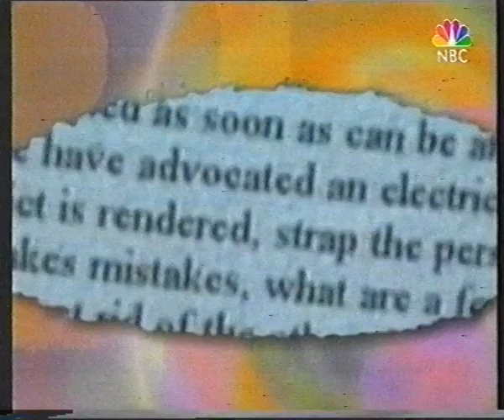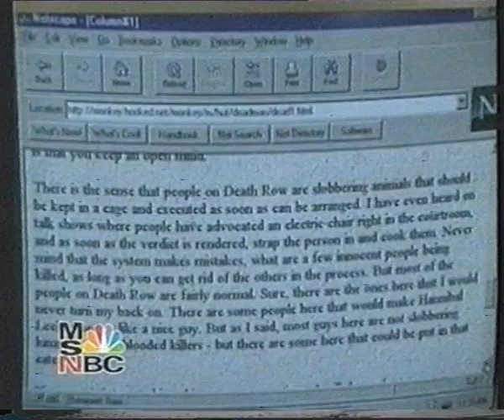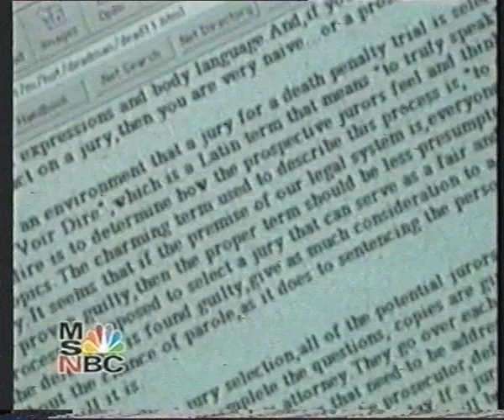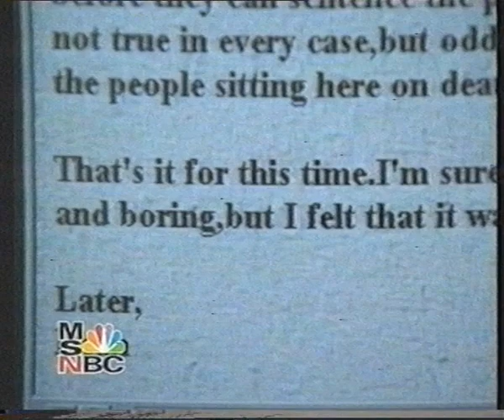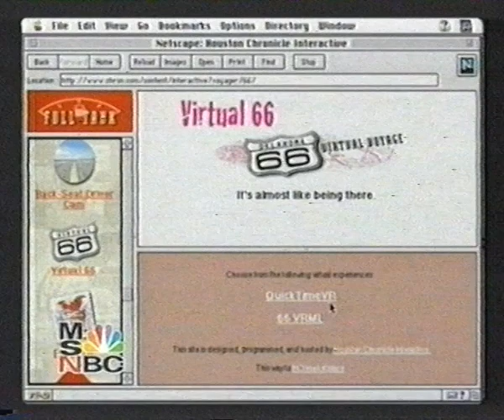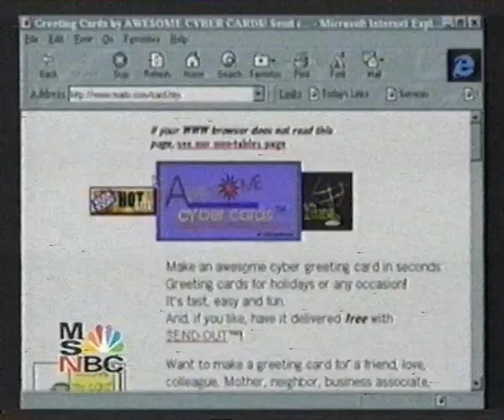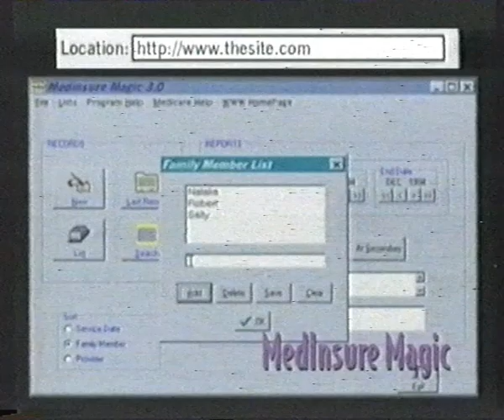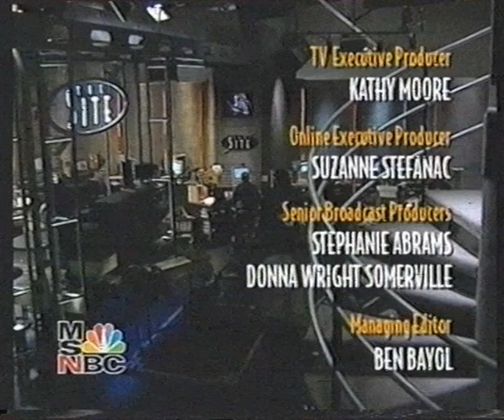The Site MSNBC, 1996-10-21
Another episode of my favourite web related TV show!